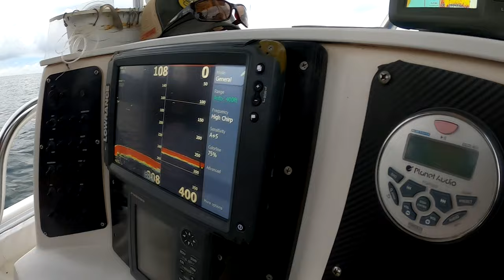PESCA DE JUREL CON EL PEQUE ALMADA (CATCH 22) "EL REY DEL JIGGING"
▬▬▬▬▬▬▬ ACERCA DE TREMENDO III FISHING ▬▬▬▬▬▬▬

○ Aventuras de pesca, tanto en agua dulce y salada. En búsqueda de diferentes  alternativas de pesca en los diferentes embalses de México principalmente en la región norte del país. Mostrando paisajes, lugares para pescar, técnicas, señuelos, retos y demás situaciones que conlleva este mundo fascinante del mundo de la pesca.

○ Cualquier duda o sugerencia, estaré siempre para servirles, gracias por el apoyo y animo.